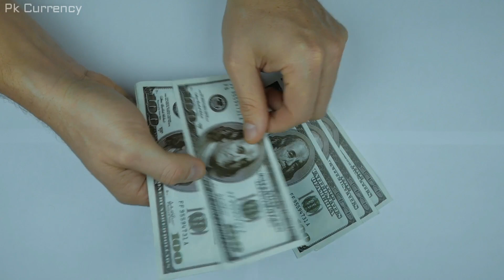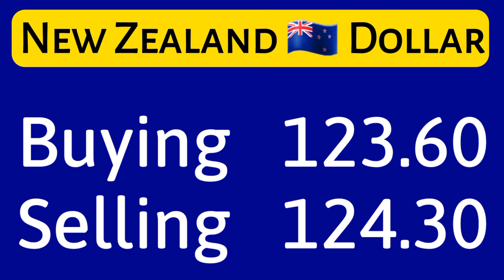currency rates today | dollar rate today in Pakistan | USD to PKR 30 Dec